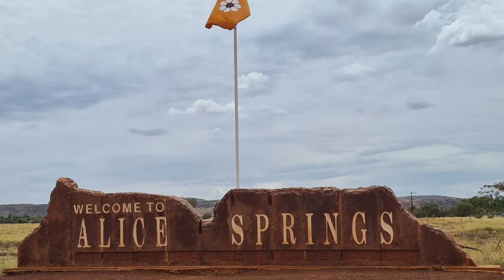Sirus Migration Visiting Alice Springs Hilton Hotel Monday 19th April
Sirus Migration is coming to Alice Springs! This is a great opportunity for you to have a face to face consultation with Sirus Migrations expert registered migration agents Isuru Yapa (MARN 1386407) and Ashani Yapa (MARN 1913368).

Book your spot for Monday 19th April 2021 at Hilton Hotel 82 Barret Drive.
📍 Level 8 / 344 Queen Street, Brisbane, QLD